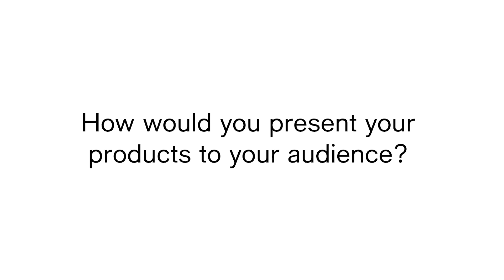How would you present your products to your audience?